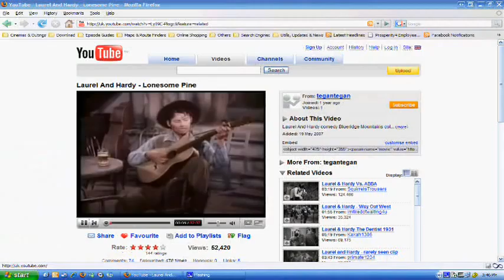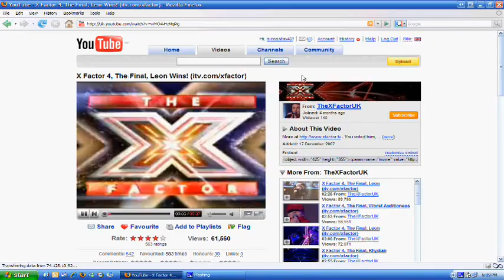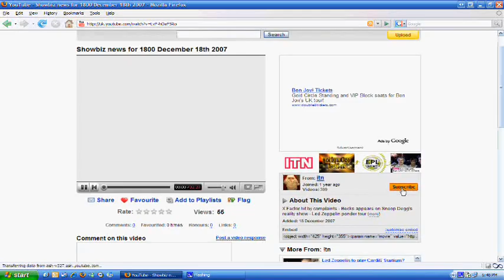YouTube Channel Subscriptions - Help! How? & Why?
Tarpon is an employment benefits company which offers contractors a tax-efficient payroll service. We are experts at giving impartial tax advice. We'll claim up to 100% of your expenses back for you. And we'll provide you with a personal business manager to handle both your admin and your invoicing. Plus many additional benefits making contracting more rewarding.

Well, some of you out there may be asking "why do I need to subscribe to a You Tube channel when it's just a portal/ system for looking up funny videos for passing around the office or trawling for snippets of old TV shows or favourite songs."

You tube is all that, but just as the Internet began as sharing and looking up information , it is now so much more and has become a more powerful tool than you might have first imagined!

The information medium for You Tube is audio & visual, which in our sound bite led society, can provide maximum information with minimal exertion but the real beauty of You Tube is in the Channels that are all designed for special interests by their hosts.

These Channels can range anything from guitar lessons, pet training and bush craft tutorials through to serious current affairs and financial matters.

With a hosted specialist channel, you get updates of information that's produced with a particular relevance to you. This way you get a lot more out the updates that are emailed to you rather than, being part of a blanket mailing list for a shop website.

The great thing with being part of a chosen Channel is that the information is relayed to you in a video format. It allows you take up the information much easier that having to trawl through reams of text on screen.

Format.

Set up Account
Once on You tube, make sure that you've first set up an account for yourself.
Just go through the simple step by step guide by filling in your info and select a User Name and Password for the account.
Now you're ready to go to the You Tube home page and enter into your account and there is your channel!
Watch Video
After searching for your topic, simply go to a channel that interests you and watch the videos there.
Make sure to rate the video (it can only be done once) using the star system below the